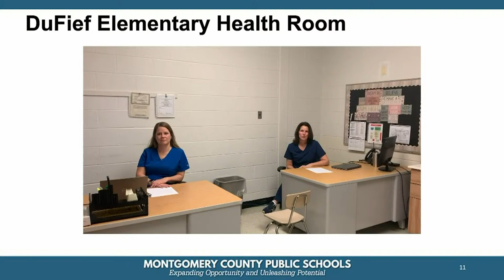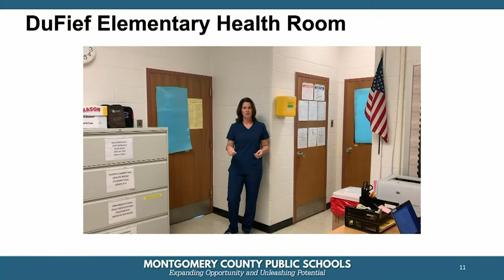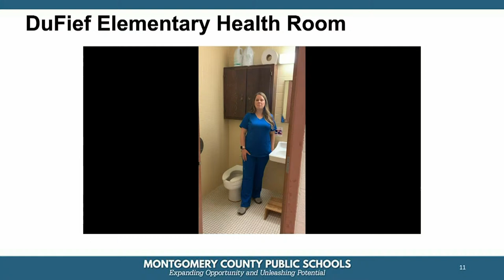Board of Education - Facilities and Boundaries Hearing - 11/9/22